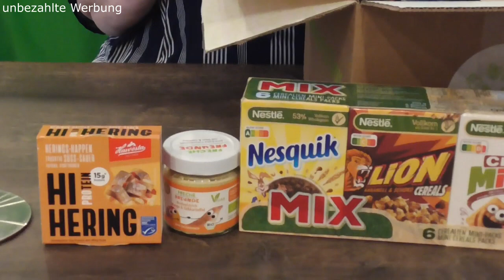Degusta Box August 2022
wir haben noch etliche Videos zu drehen, wir bleiben auf jeden Fall hier - und wir haben noch sooo vieles, was wir verlosen wollen, Beauty und Basteliges.

❤ PACKSTATION ❤
R.Schander
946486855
Packstation 136
50374 Erftstadt

VERGÜNSTIGUNGEN:

❤ PANDAHALL: 10% auf alles mit dem Code decoop0629 (unbedingt vorher über diesen Link einwählen